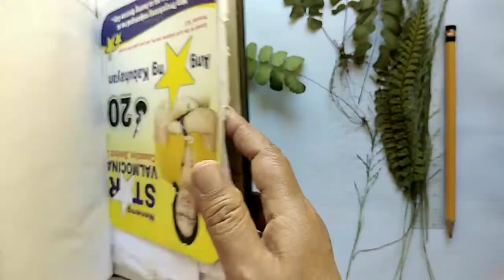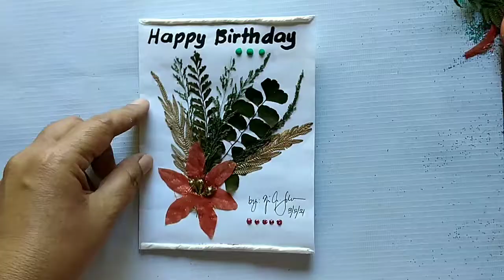HOW TO MAKE DIY BIRTHDAY CARD / GREETING CARD by ANAK BUKID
This is a simple video about how to make your own birthday card or any other greeting card. I hope this video can give some ideas in your own projects. It is made from common materials at home or from those considered as recycled materials.

~Anak Bukid